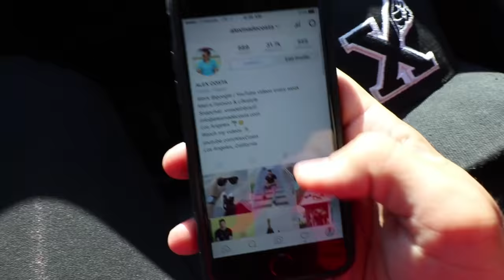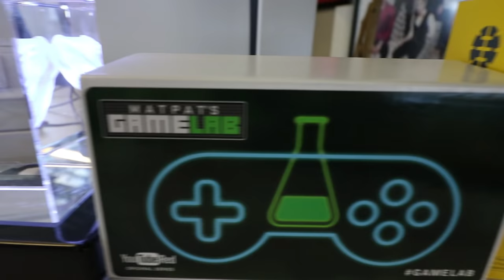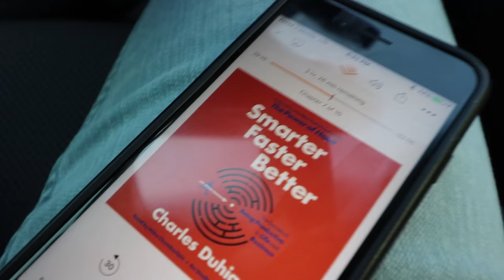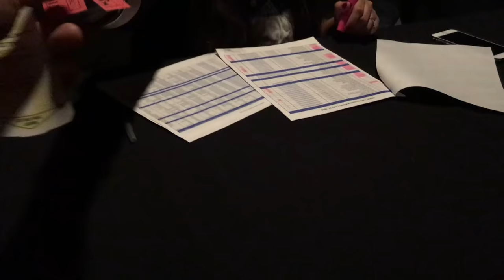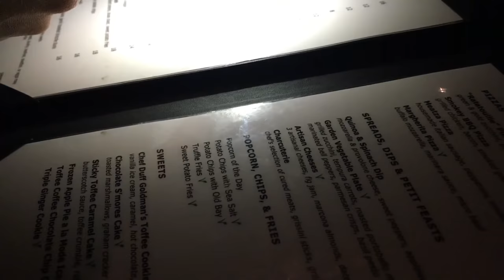WHAT IT'S LIKE TO WORK AT YOUTUBE | ALEX COSTA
Topic of discussion: What is your dream job?

In today's video I show you a little bit of my life here in Los Angeles. From my post workout protein shake, to the YouTube offices in Beverly Hills, to the nicest theater in town. Let me know if you'd like to see more fitness content on my channel and I'll make it happen! I'm extremely happy to see ore and more of you watching my channel :)

On my channel you will find videos about health, fitness, fashion, men's fashion, favorites, lifestyle, and of course, my personal life. This includes my friends, family, and work, so please be mindful and keep a positive vibe in the comment section.